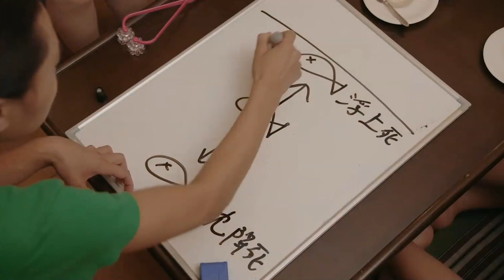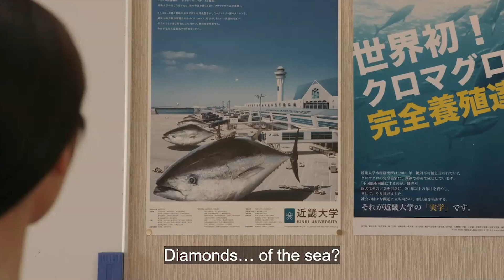5 Fantastic Foreign Films You Should Watch Right Now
Whether you're just looking to discover some new films, need to practice your target language, or wish to develop your cultural awareness, watching movies from around the world can have all kinds of benefits.

But where do you begin?

Well, here are five films from very different countries (and about very different things) to get you started!

Music

"Light Trails" by David O'Brien
"Lovers Lament" by Robert Bruce